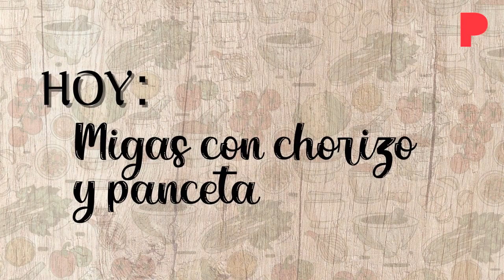Migas con panceta y chorizo fáciles con el chef Rafuel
El chef Rafuel vuelve a encender los fogones para mostrarnos la receta fácil de unas migas con panceta y chorizo de rechupete.